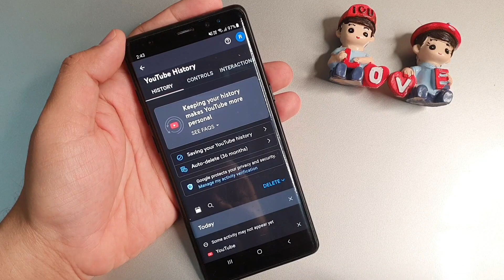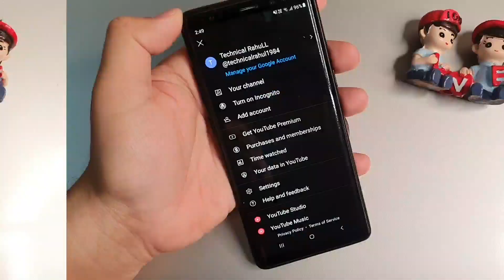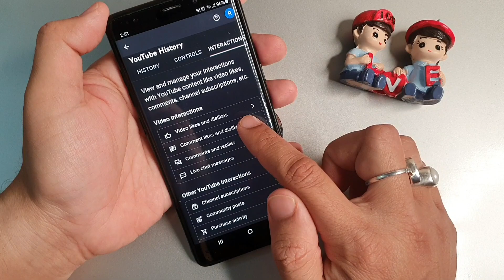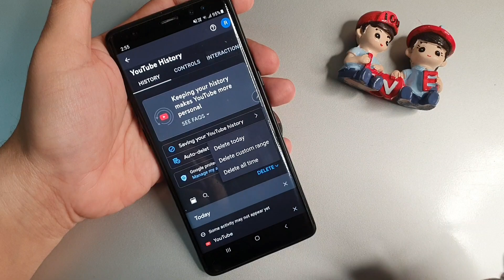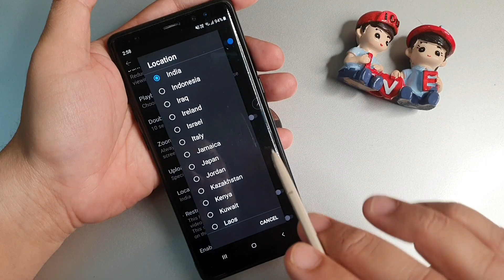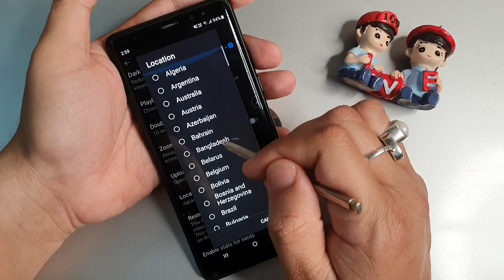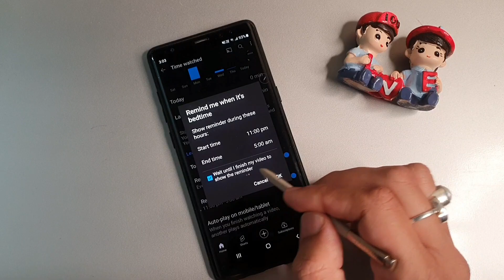Top 5 Youtube New Features जो सबको करना चाहिए ! In 2023 || 5 Youtube Tips And Tricks🔥🔥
5 Youtube New Features जो सबको करना चाहिए ! In 2023 || 5 Youtube Tips And Tricks, Youtube New Update

In this video, we're going to discuss 5 Youtube New Features that will be important in the future. These features will change the way you use Youtube, so be sure to watch and learn about them!

In 2023, Youtube will have new features that will change the way you use Youtube. This video is a must-watch for anyone using Youtube, so be sure to check it out! In addition to discussing the 5 Youtube New Features, we'll also give you a few tips on how to use these features to your advantage. So be sure to watch and learn about these new features!